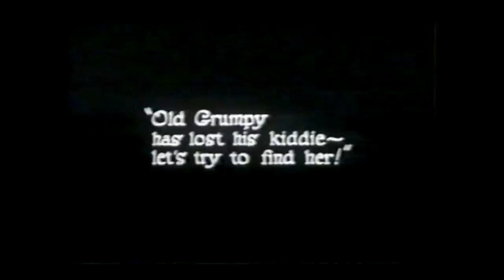Presentation re: "On My Honour" movie project at 69th Baden-Powell Fellowship Event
The Hon. Michael Baden-Powell and movie producer Robert Starling give a presentation to the 69th Baden-Powell Fellowship event regarding the upcoming production of a major narrative motion picture called "On My Honour", based on events in the life of Scouting's founder and Michael's grandfather, Lord Robert Baden-Powell. Presented to B-P Fellows and other members of the World Scout Foundation on March 17, 2013 in Melbourne, Australia.
starlingrd - at - msn dot com (altered to prevent spam
- - - - use @ and .com and remove hyphens)